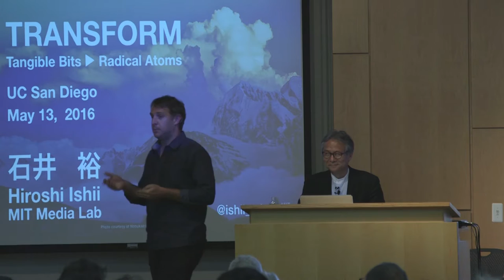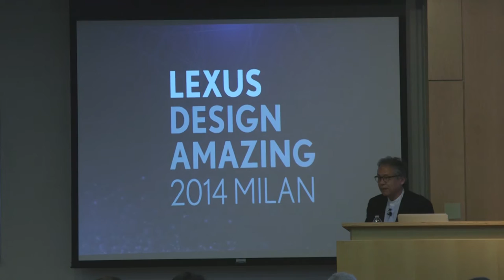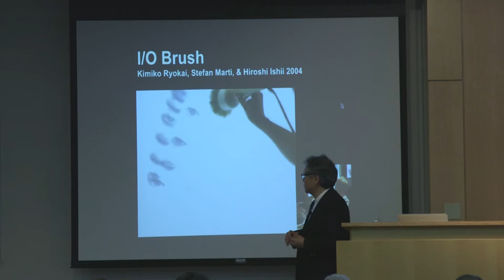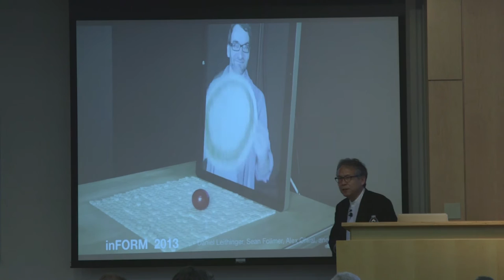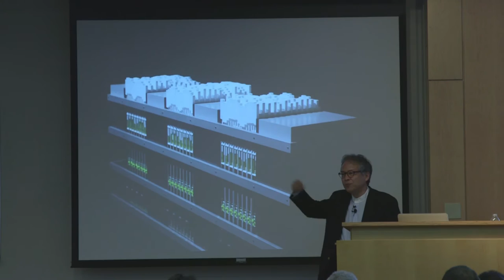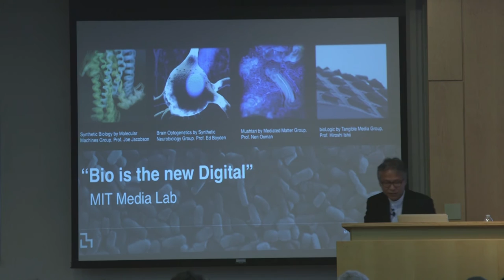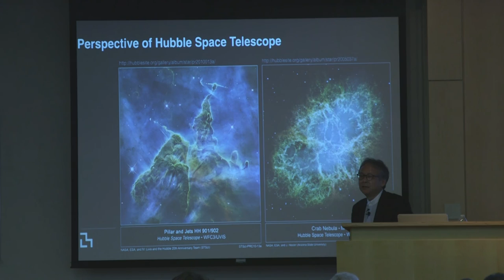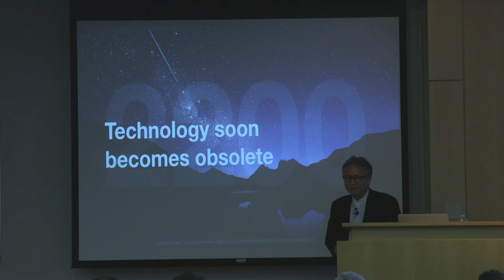TRANSFORM: Beyond Pixels, Towards Radical Atoms | Hiroshi Ishii | Design@Large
Hiroshi Ishii, Professor and Associate Director
Media Arts and Sciences

TRANSFORM: Beyond Pixels, Towards Radical Atoms
May 13, 2016
CSE 1201, UC San Diego

Abstract
Whereas today's mainstream Human Computer Interaction (HCI) research addresses functional concerns - the needs of users, practical applications, and usability evaluation - Tangible Bits and Radical Atoms are driven by vision.  This is because today's technologies will become obsolete in one year, and today's applications will be replaced in 10 years, but true visions - we believe - can last longer than 100 years.
Tangible Bits seeks to realize seamless interfaces between humans, digital information, and the physical environment by giving physical form to digital information, making bits directly manipulable and perceptible.  Our goal is to invent new design media for artistic expression as well as for scientific analysis, taking advantage of the richness of human senses and skills - as developed through our lifetime of interaction with the physical world - as well as the computational reflection enabled by real-time sensing and digital feedback.

Radical Atoms takes a leap beyond Tangible Bits by assuming a hypothetical generation of materials that can change form and properties dynamically, becoming as reconfigurable as pixels on a screen. Radical Atoms is the future material that can transform its shape, conform to constraints, and inform the users of their affordances. Radical Atoms is a vision for the future of human-material interaction, in which all digital information has a physical manifestation so that we can interact directly with it.

I will present the trajectory of our vision-driven design research from Tangible Bits towards Radical Atoms, and a variety of interaction design projects that were presented and exhibited in Media Arts, Design, and Science communities.

Biography
Hiroshi Ishii is a Jerome B. Wiesner Professor of Media Arts and Sciences at the MIT Media Lab. He was named Associate Director at the Media Lab in May 2008. He is the director of the Tangible Media Group that he founded in 1995 to pursue new visions of Human Computer Interaction (HCI): "Tangible Bits" and "Radical Atoms." Ishii and his team have presented their visions at a variety of scientific, design and artistic venues (including ACM SIGCHI, SIGGRAPH, Cooper Hewitt Design Museum, Milan Design Week, Cannes Lions Festival, Aspen Ideas Festival, Industrial Design Society of America, AIGA, Ars Electronica, Centre Pompidou, Victoria and Albert Museum and NTT ICC) emphasizing that the development of vision requires the rigors of both scientific and artistic review. In 2006 Ishii was elected to the CHI Academy by ACM SIGCHI. Prior to joining the MIT Media Lab from 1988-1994, Ishii led a CSCW research group at NTT Human Interface Laboratories Japan, where he and his team invented the TeamWorkStation and the ClearBoard.